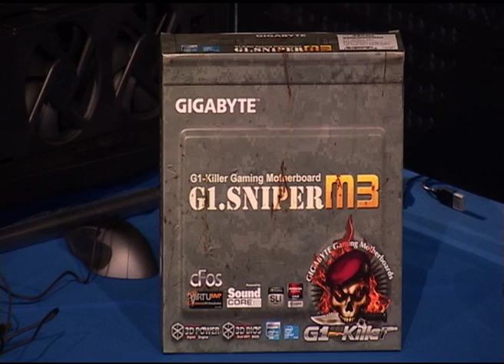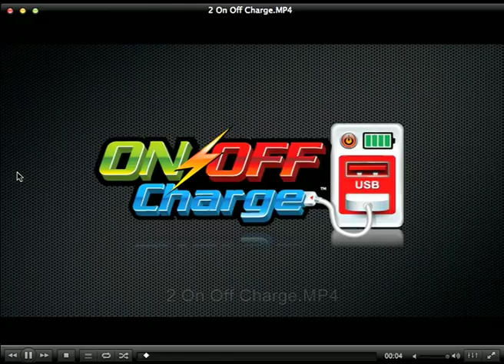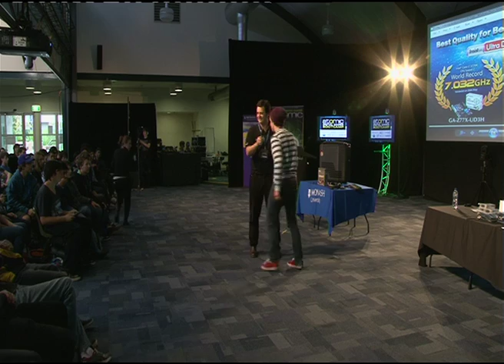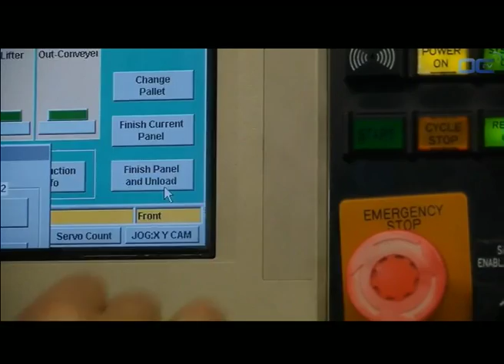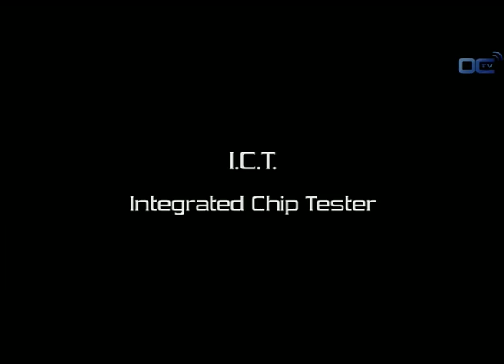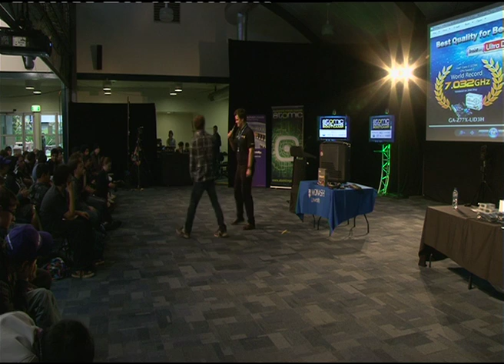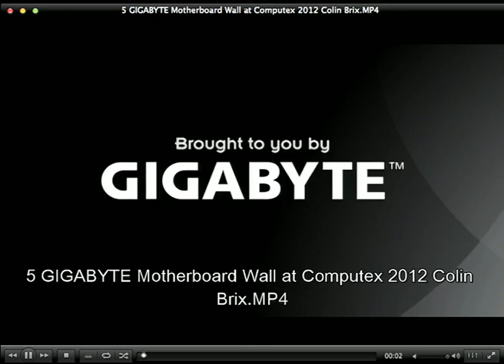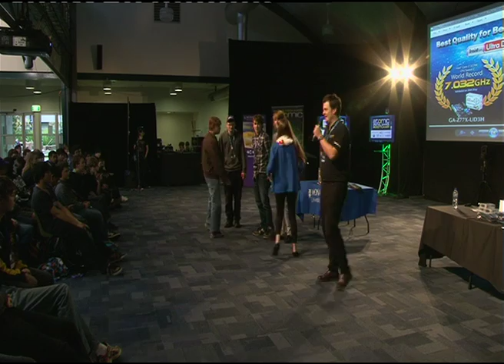Gigabyte Presentation - Atomic Tuesday - CGBC 2012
Gigabyte presentation and showcase

Atomic Tuesday